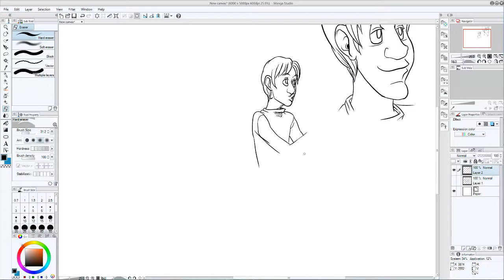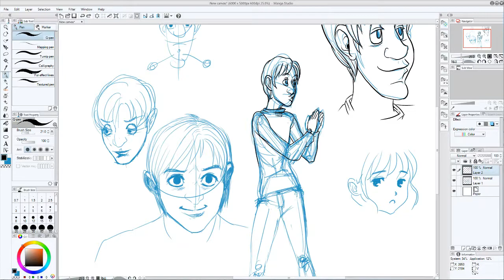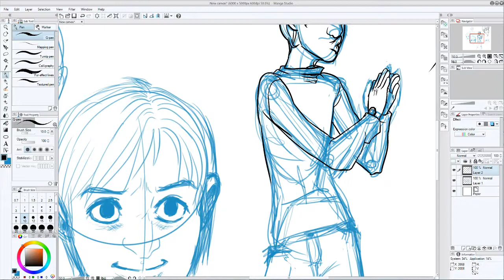Random guy sketch and ink (Part 5)